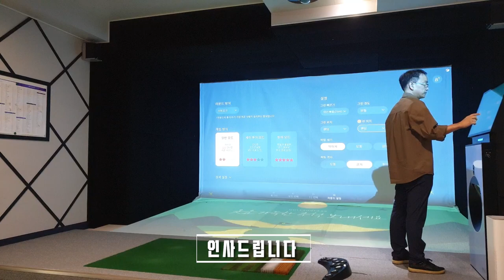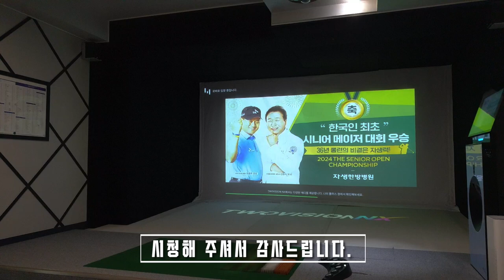골프존인기맵, 하이원cc, 스크린골프잘치는법, SCREENGOLF,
하이원cc,  스크린 골프 , 골프존인기맵, 스크린 골프추천, 파4홀인원, 하이원CC공략

             🎵Track : Love Game